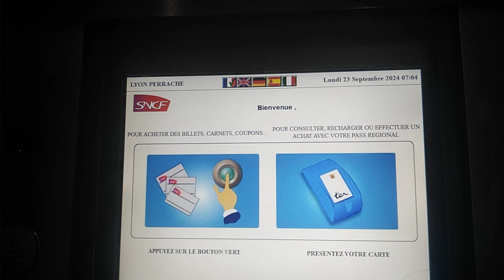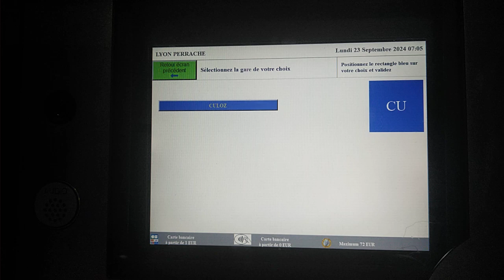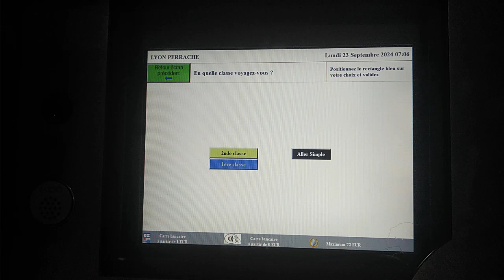tutoriel facilités de circulation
Tutoriel pour les facilités de circulation